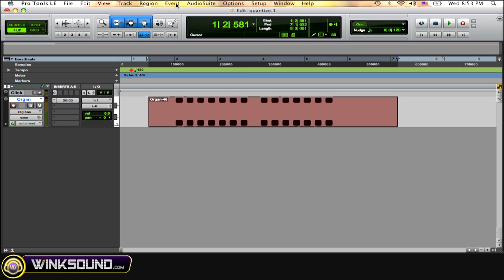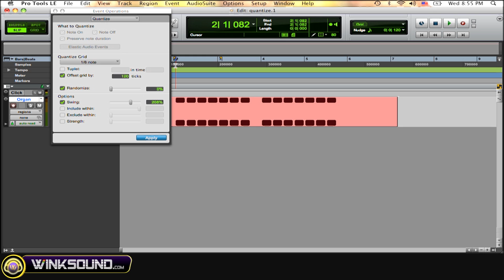Pro Tools: How to Quantize | WinkSound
This tutorial explains how to quantize your MIDI notes within Pro Tools 8 to make sure your always in time with the rest of the session.